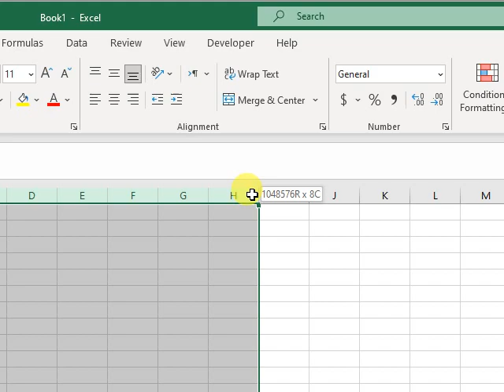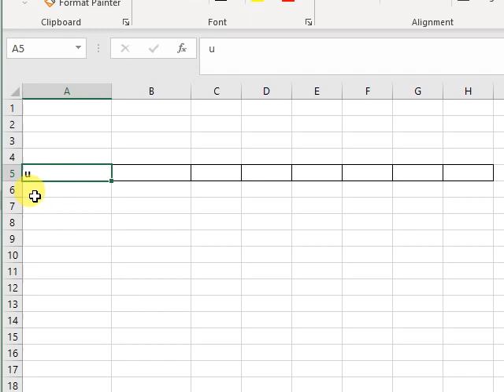حركة بسيطة هتسهل شغلك فى الاكسل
Add border using conditional formatting in excel

اكسل
جدول بيانات
تنسيق
حسابات
صيغ حسابية
تحرير البيانات
سطر
عمود
محاذاة
الخلايا
إدخال البيانات
قائمة
ملء الخلايا
الأرقام
تحليل البيانات
مجموعات بيانات
الرسوم البيانية
الفلاتر
ترتيب البيانات
الجداول الديناميكية
التصفية
البيانات المتداخلة
المعادلات
الدوال الحسابية
الخلايا المشتركة
تحديد البيانات
إدارة الوقت
الجداول الزمنية
المهام المتعددة
الأدوات المساعدة
إدارة النطاقات
تصدير البيانات
مرشحات البيانات
البيانات المنسقة
إنشاء القوائم
القوائم المنسدلة
المحاذاة الأفقية
المحاذاة الرأسية
الفرز
الرسوم البيانية المتقدمة
الإحصائيات
إدخال الصيغ الحسابية
الأسس الحسابية
الخلايا المختلطة
تعلم الآلة
المعالجة اللغوية الطبيعية
البحث
الاحتفاظ بالبيانات
تحليل المخاطر
التصنيف.